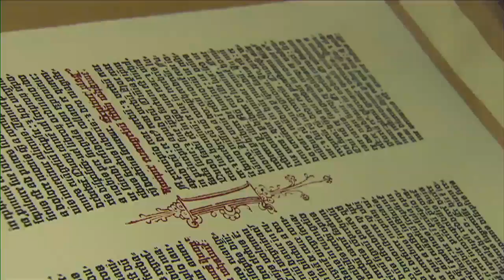Unterrichtsmaterial: Gutenbergs Buchdruck und die Medienrevolution - Film für den Unterricht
Ausschnitt aus der DVD "Die Welt um 1500 I - Renaissance"